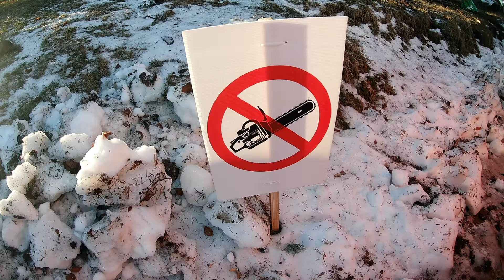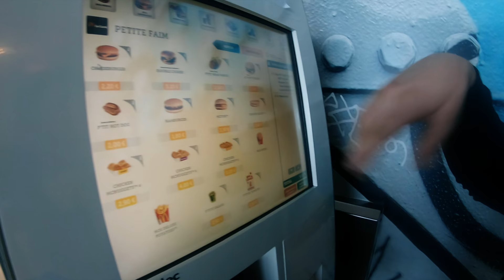VLOG 1 | Rally Monte-Carlo & Friends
Pour mon premier Vlog je vous emmène au rally de Monte Carlo ! Une parfaite journée avec les amis à Monaco !

Filmé uniquement avec la Gopro Hero 6 (2,7k60)

For my first Vlog I take you to the Monte Carlo Rally! A perfect day with friends in Monaco!

Shot with Gopro Hero 6 (2,7k60)